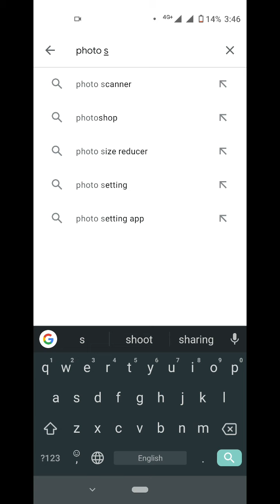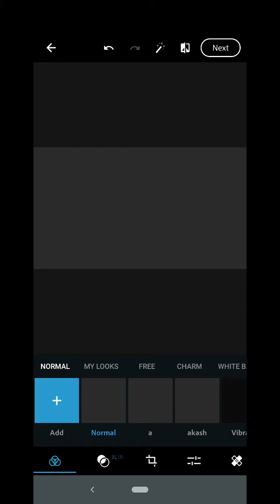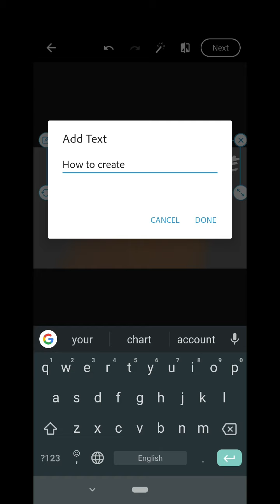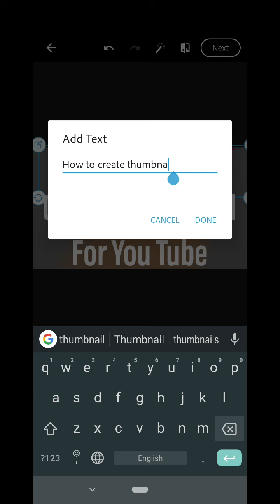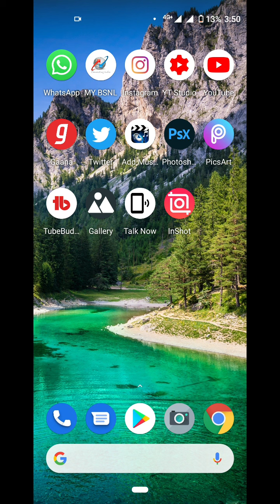Photoshop se Thumbnail kaishe banaye || Mobile se Thumbnail kaishe banaye - Photoshop Thumbnail